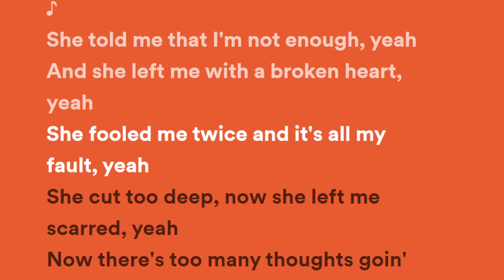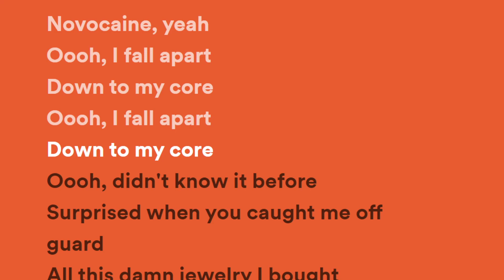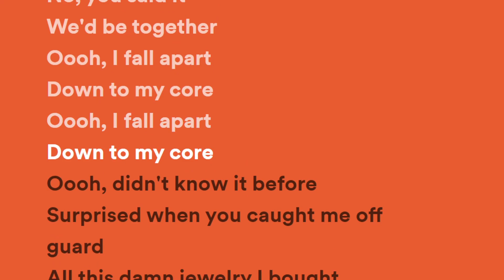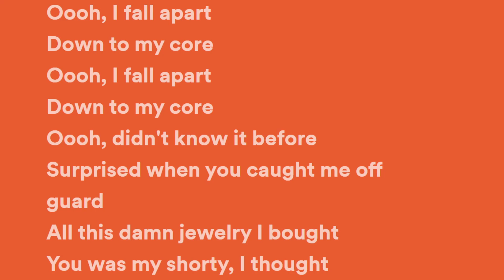Post Malone - I Fall Apart (Lyrics)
I Fall Apart · Post Malone

Stoney